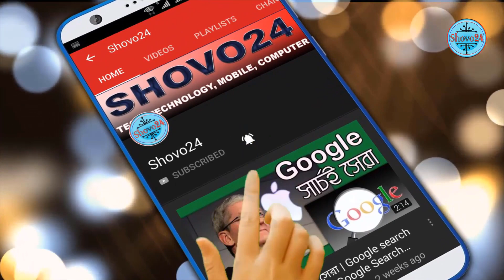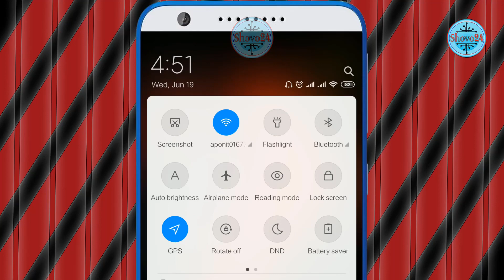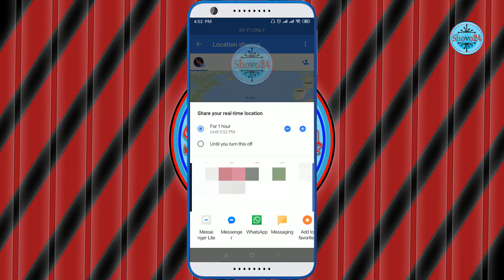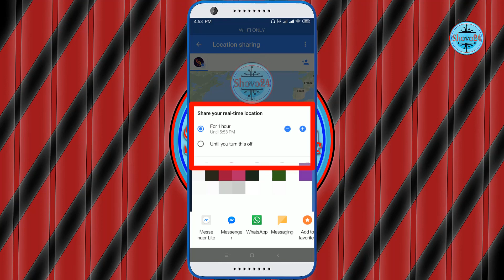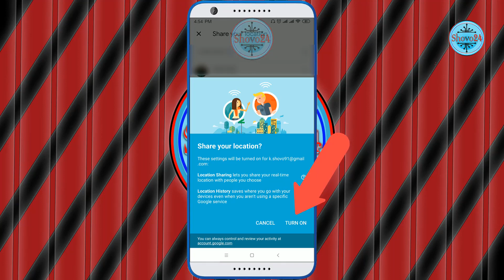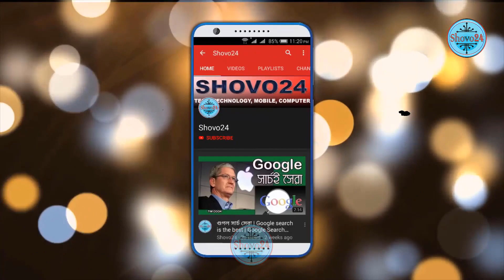মাত্র ১ মিনিটে যেকোনো ফোনের লোকেশন বের করুন 🔥 How to Track Android Phone Current Location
Shovo24